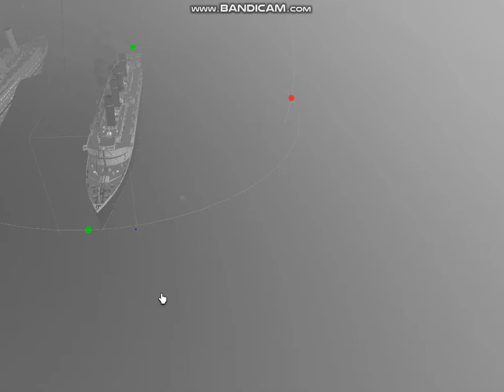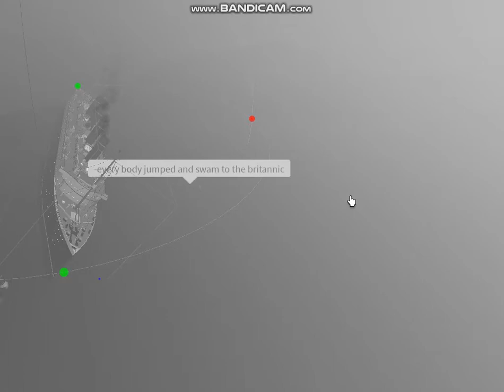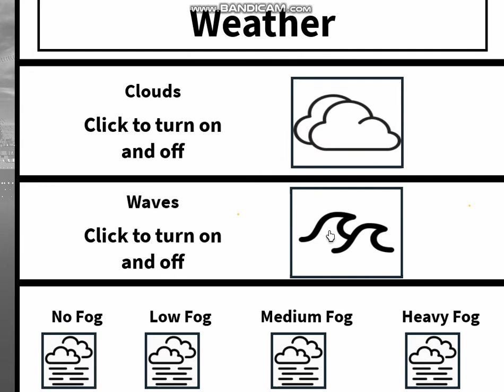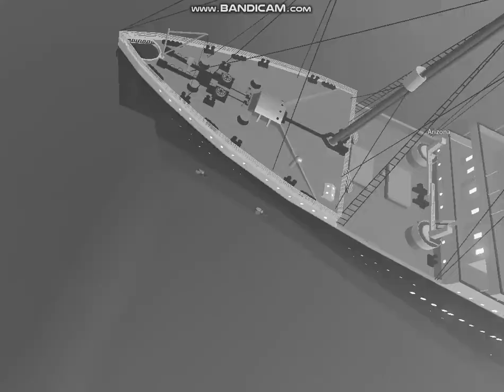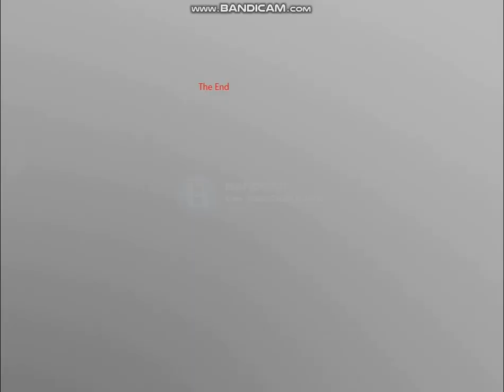The Sinking of The Black Scout P2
Sorry about the errors though-out the video!!!